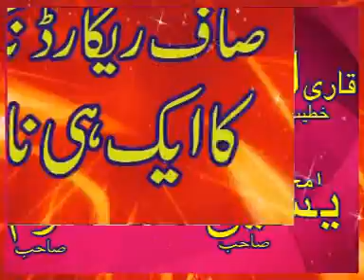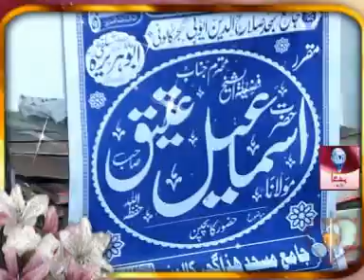qari ismail ateeq ghujjar kaloni